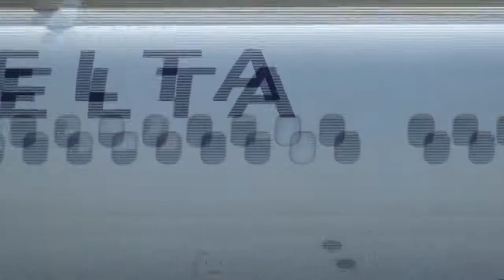McDonnel Douglas MD-88 Taxi in Atlanta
My mom was waving :) haha.